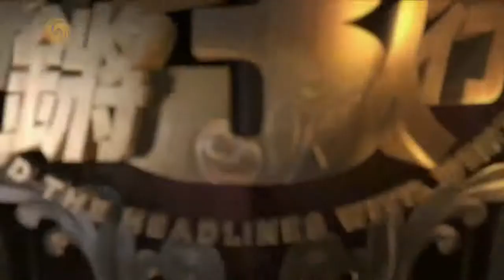锵锵三人行20161115 特朗普当选美国总统 嘉宾王冲赌输裸奔